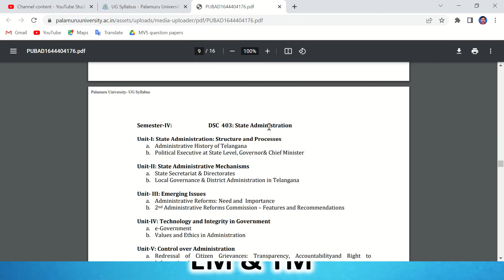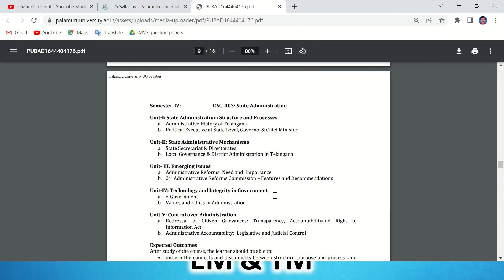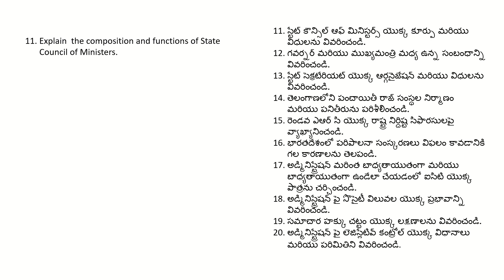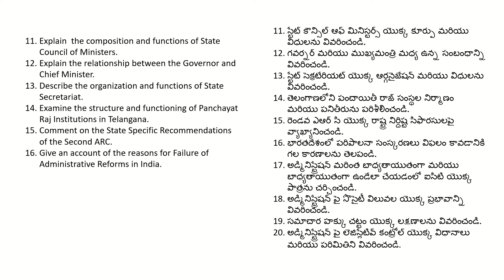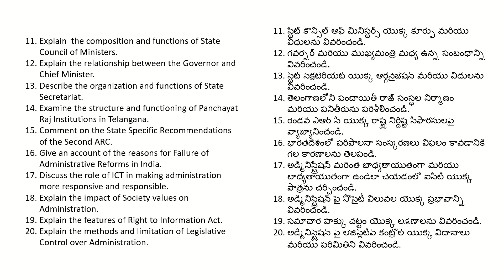Public Administration Semester-IV Imp Questions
BA- State Administration
Semester-IV